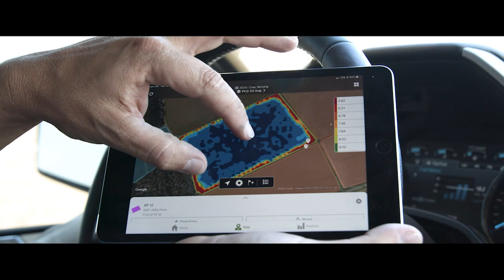MSU QB Will Rogers and LB Aaron Brule Postgame (11-06-21: Arkansas)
Mississippi State battled back from two-score deficits on two different occasions, but ultimately fell 31-28 on the road at Arkansas.

Will Rogers finished the game completing 36 of his 48 passes for 417 yards and four touchdowns. For the season, Rogers cracked the 3,000-yard mark. Rogers is only the second quarterback in MSU history to pass for more than 3,000 yards in a single season. Rogers joined Dak Prescott, who accomplished the feat twice.

Rogers, along with linebacker Aaron Brule, who had six stops on the night, talked about the loss following the game. Video is courtesy of Hail State Athletics.